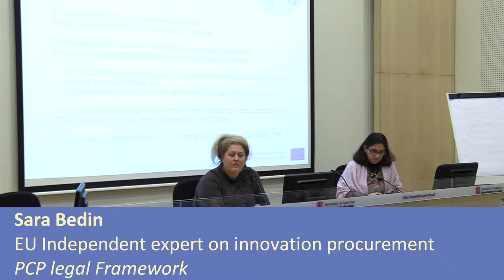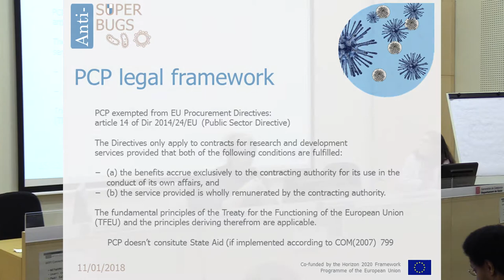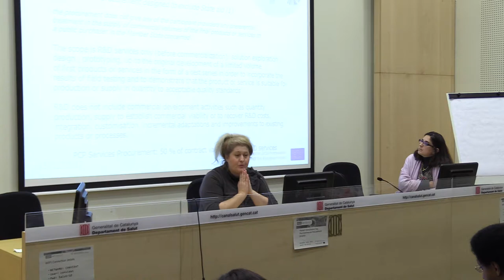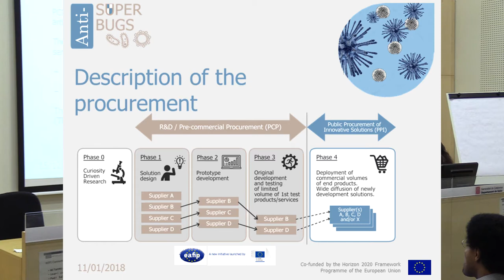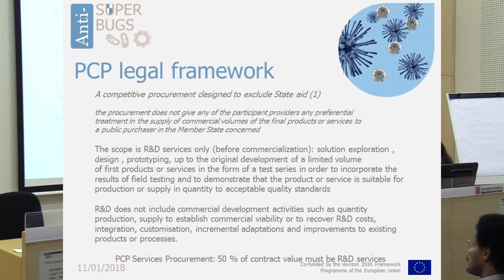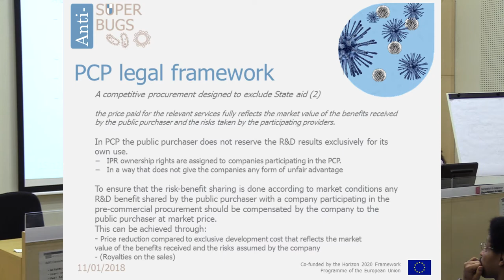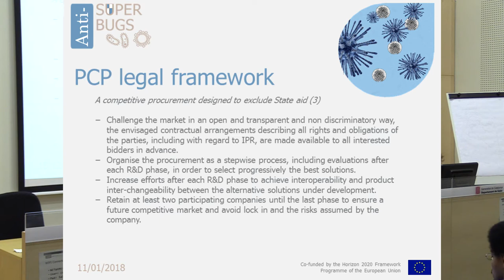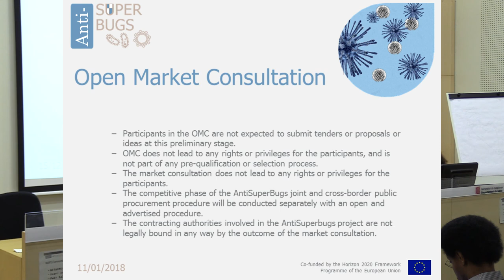ANTISUPERBUGS Open Market Consultation. Lecture by Sara Bedin.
The description of the planned procurement procedure - PCP legal framework. Lecture by Sara Bedin
December 15th 2017, Barcelona.